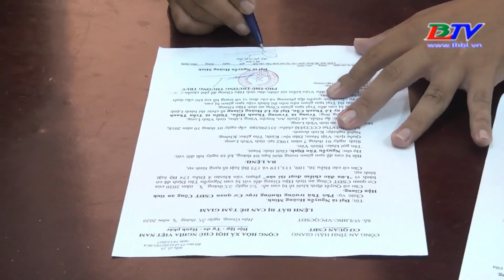Hậu Giang: Truy tố 10 bị can lừa đảo trên 160 tỷ đồng